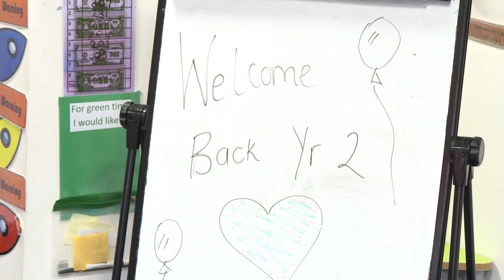Retour à l'école pour les petits Anglais, première étape d'un long déconfinement | AFP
Ils n'avaient eu qu'un seul jour d'école depuis le début de l'année: les petits Anglais sont retournés lundi à l'école, première étape pour sortir progressivement d'un troisième confinement instauré en janvier pour combattre un variant plus contagieux du coronavirus.